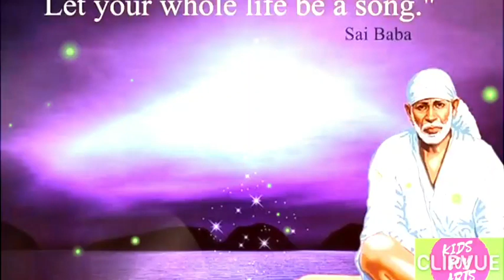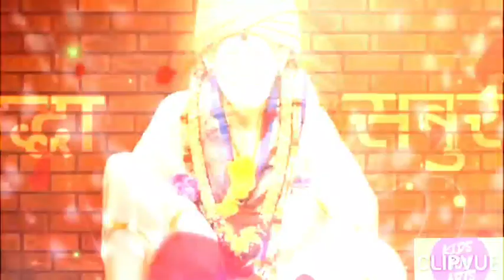Sai Baba message in Tamil | Sai Baba advice in Tamil | Sai Baba blessings daily messages Tamil